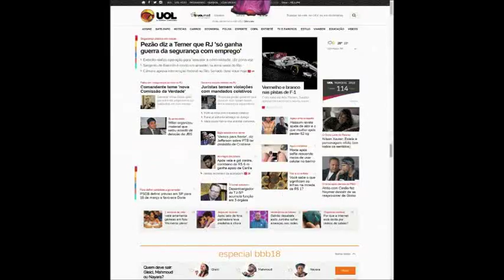Ano18 21 Noticias